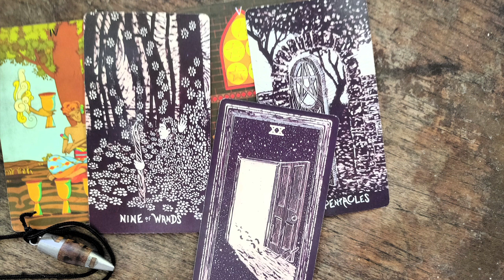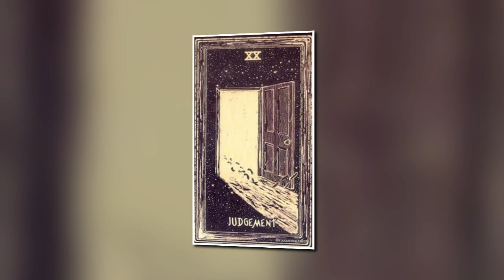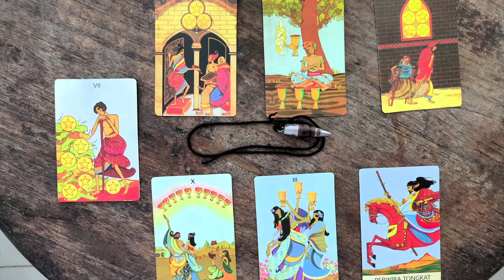Leo Pass this Test for Untold Wealth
What a Tarot spread we have for you for September Leo.  You have been putting in the shadow work and fearlessly confronted what I believe to be ancestral karma.  After September the universe will reward you in ways that support you family.
But Leo you have a test to pass before receiving these blessings.  I am sure that you have received some wealth, but other wealth is held up, even though it was planned that you should have had it last month.  You have to work with others to access it, but this is proving difficult.
Take a long term view, keep positive and all will work out.